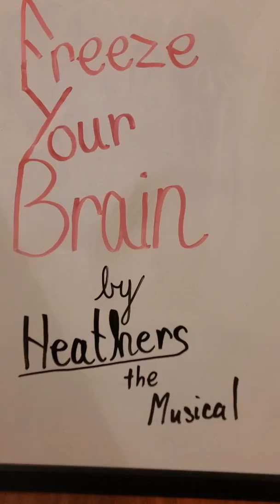Cover - Freeze Your Brain by Hethers the Musical